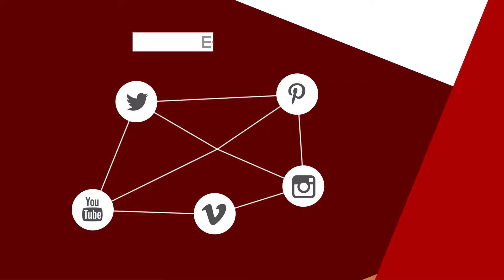✍️Cómo empezar a ESCRIBIR un LIBRO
Te explico cómo empezar a escribir un libro. Consejos para escritores.

⏲ÍNDICE:
▶️00:00 Inicio
▶️00:09 Presentación.
▶️00:35 Elige el tema que te guste.
▶️00:50 Ficción y no ficción.
▶️01:40 Céntrate en un género que te apasione.
▶️02:35 Piensa en el lector ideal.
▶️03:55 Observar la realidad.
▶️04:40 Trabaja la paciencia.
▶️05:35 Trabajo y planificación.
▶️06:49 Humildad.
▶️08:00 La práctica hace al maestro.
▶️08:25 Vence los miedos.
▶️08.40 No te obsesiones con publicar.
▶️09:20 Debes ser auténtico.
▶️10:10 Pasión, constancia, humildad y trabajo.
▶️10:40 Despedida.

RESUMEN: Este vídeo de YouTube titulado "Cómo empezar a ESCRIBIR un LIBRO" brinda consejos para comenzar a escribir un libro, incluyendo la elección del tema, ficción y no ficción, enfocarse en un género apasionante, identificar el lector ideal, observar la realidad y desarrollar paciencia. Además, se destacan la importancia del trabajo y la planificación, la humildad, la práctica, vencer los miedos, no obsesionarse con publicar y ser auténtico. El éxito en la escritura se logra a través de la pasión, la constancia, la humildad y el trabajo duro.